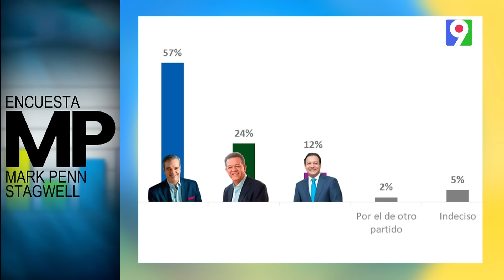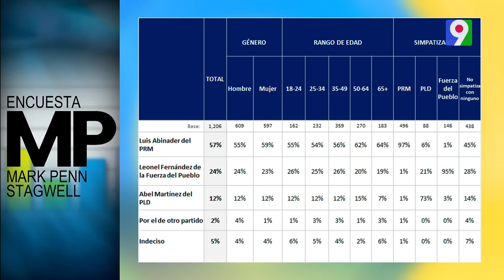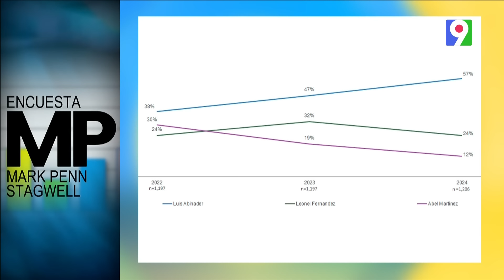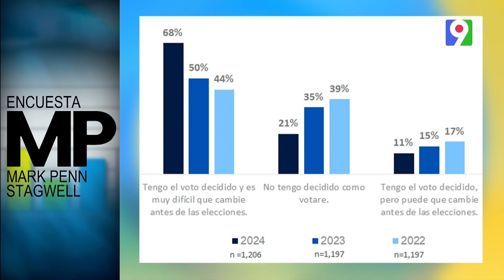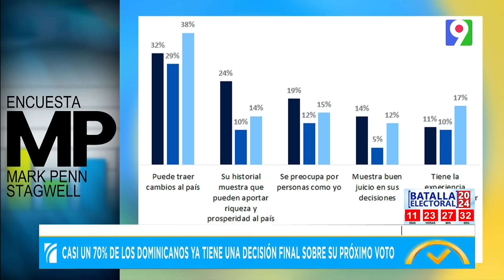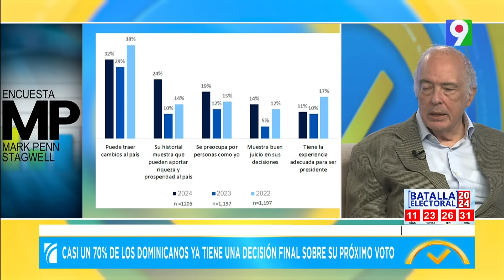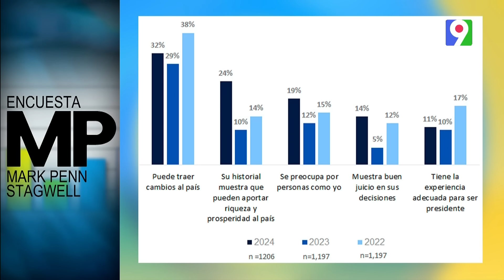“El 70% de la población dominicana está decidida con su voto, según Bernardo Vega” | El Despertador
“El 70% de la población dominicana está decidida con su voto, según Bernardo Vega”  | El Despertador SIN